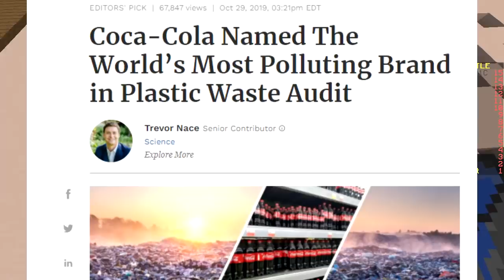ONLY WATER CHALLENGE (Minecraft Build Battle)